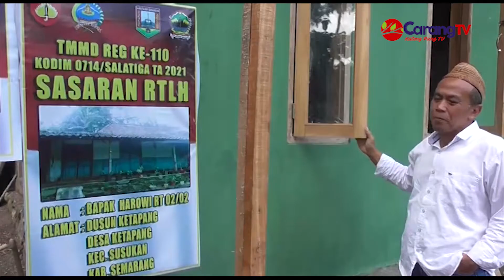RUMAH LAYAK HUNI YANG SEHAT, DAPAT MENIMBULKAN BERBAGAI KEBAIKAN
Keberadaan Rumah Yang Sehat Dan Memang Layak Huni, Di Yakini Dapat Menimbulkan Hawa Positif Atau Berbagai Kebaikan, Bagi Tuan Rumah.